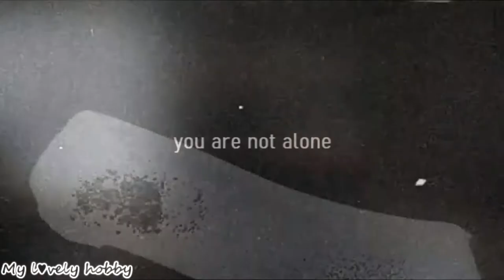❖ Fallon & Steven || Carry you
❖ My group vk:
❖ Fandom:
Dynasty
❖ Characters:
Fallon & Steven Carrington